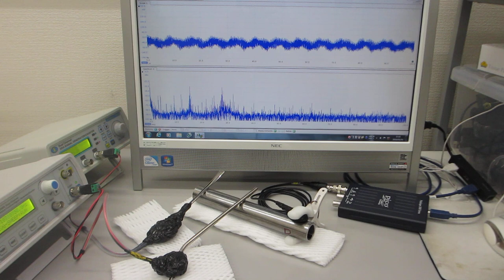超音波プローブの利用技術（超音波システム研究所）